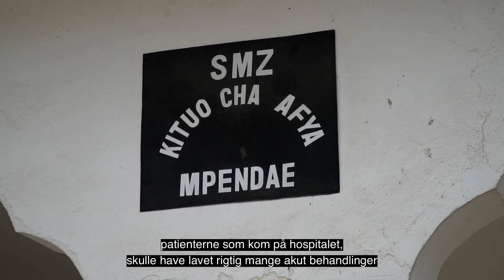Præ-Tandlæge - Try Medics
Mød Nobel, som har været på 4 ugers hospitalspraktik som tandlæge på Zanzibar med trymedics. Nobel har de sidste 2 år læst på tandplejerstudiet, og efterfølgende er planen at forfølge en karriere som tandlæge.
Under sit ophold på Zanzibar har nobel fået relevant erfaring til sit fremtidige studie samtidig med at hun har fået muligheden for at prøve kræfter med nogle af de kompetencer hun har opbygget på sit nuværende studie.
Efter opholdet med Try Medics er nobel blevet mere sikker i sit fremtidige studievalg og har optjent relevant erfaring og dannet nye venskaber.
Ønsker du at få relevant erfaring som sygeplejerske, læge, jordemoder, tandlæge eller fysioterapeut? Så se mere på: